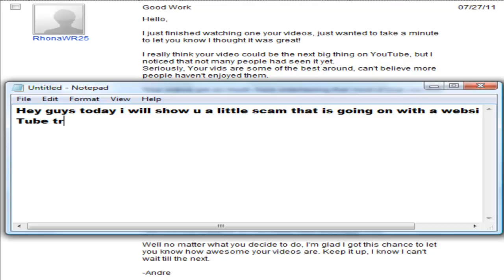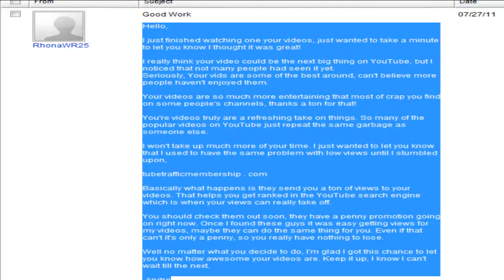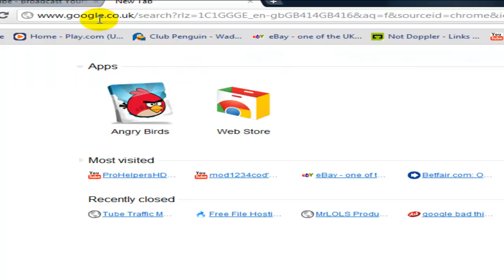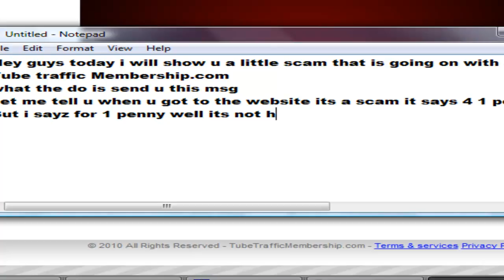Subscribing Scam Warning!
Just To Tell You :)